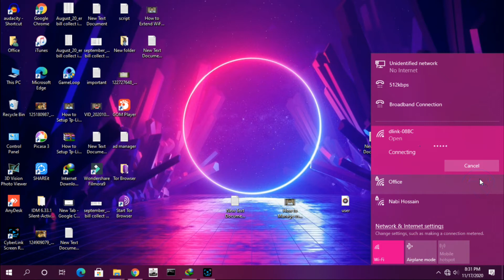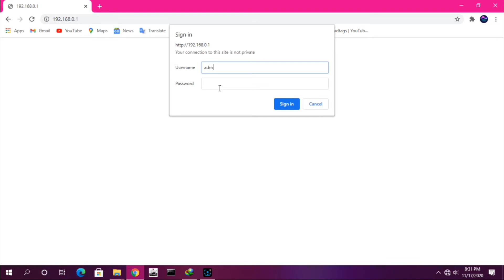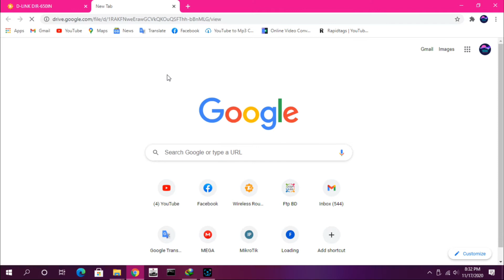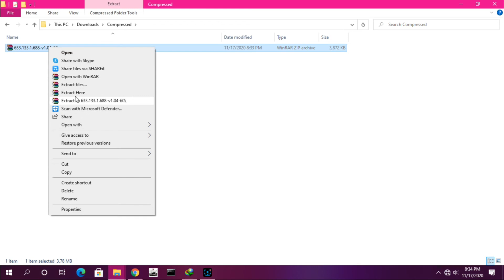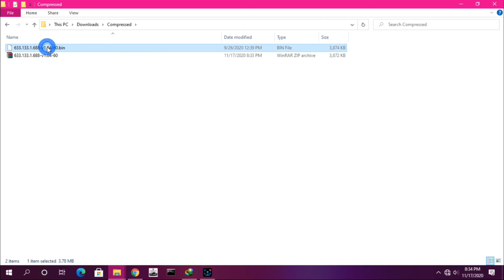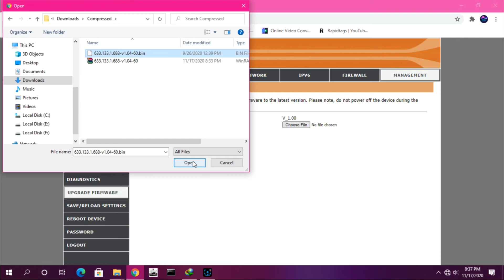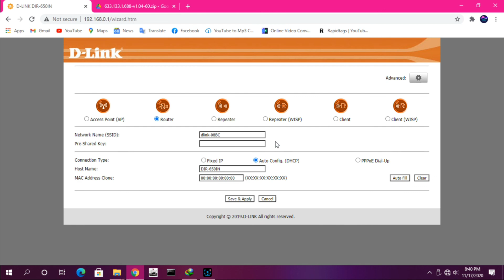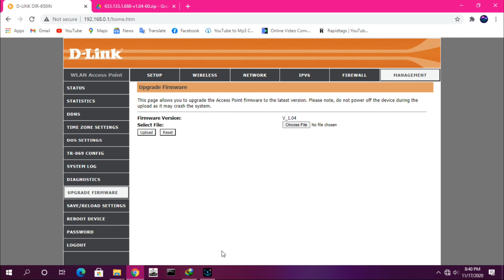How to Upgrade D-Link DIR-650IN Router firmware version | Upgrade Your Router's Software 2021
Hi guys,
In this video, I am showing How to Upgrade D-Link DIR-650IN Router firmware version Upgrade Your Router's Software 2021

Open any of The links on your browser to setup d-link Router :-

Username: admin
Password:admin

👉 V_1.03

👉V_1.04

D-Link
D-Link_firmware